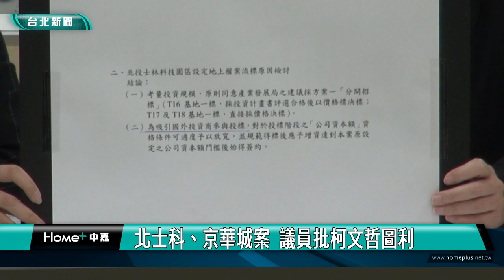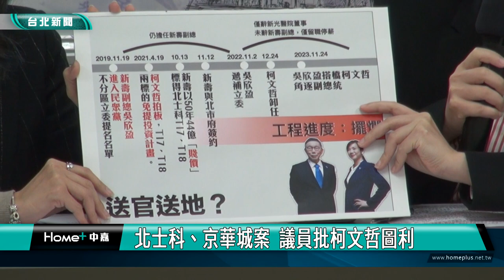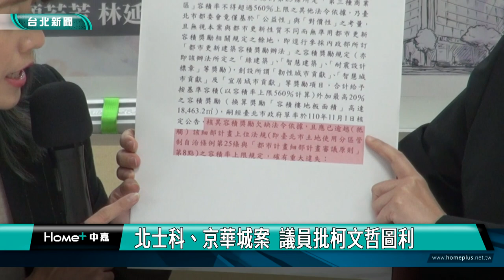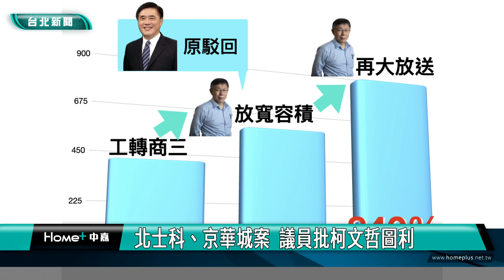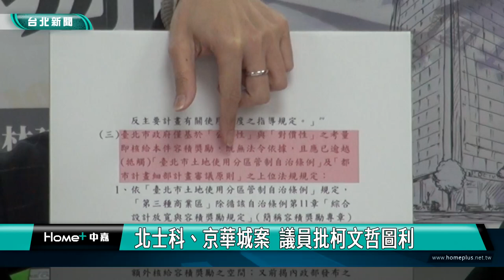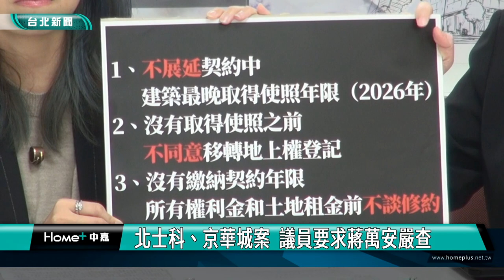林延鳳 顏若芳|柯文哲 蔣萬安|北士科、京華城案 議員批柯文哲圖利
前台市長郝龍斌日前抨擊前市長柯文哲，給「京華城案」有史以來最高容積，並質疑北士科T17、18地上權圖利新光人壽，台北市議員顏若芳、林延鳳召開記者會，要求蔣市府應將兩案送檢調，嚴查行政責任，並依法廢止「京華城案」違法容積，要求新光人壽限期補提投資計畫。

市議員林延鳳、顏若芳針對北士科T17、18地上權，以及「京華城案」違法容積召開記者會，林延鳳表示2021年4月19日市長室會議時，柯文哲決議將T16「納入投資計畫書評選」，但T17、18卻不用，如今T16已動工，T17、18卻毫無動靜，加上2019年11月時任新光人壽副總的吳欣盈，入列民眾黨不分區名單，2021年10月13日其家族企業便以44億，取得T17、18地上權，質疑圖利新光人壽。

市議員顏若芳則批評，在「京華城案」中，容積率以各種名目，從392%直衝840%，且根據監察院糾正報告指出，這樣的容積獎勵，不但超過台北市土地使用分區管制自治條例所定上限，也沒有獲得法律授權額外給予。

議員林延鳳、顏若芳要求，蔣萬安市長應將這兩案送檢調，嚴查行政責任，並應依法廢止「京華城案」違法容積，要求新光人壽限期補提投資計畫，並且堅持「三不給」，「不展延契約中建築最晚取得使照年限」、「沒有取得使照前，不同意移轉地上權登記」、「沒有繳納契約年限，所有權利金和土地租金前不談修約」。